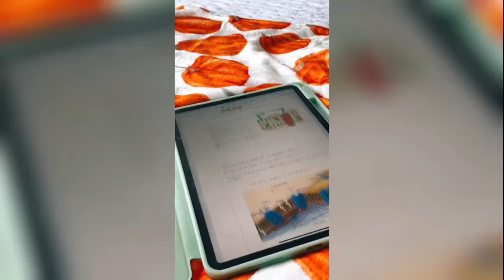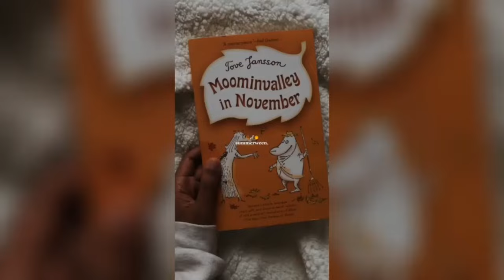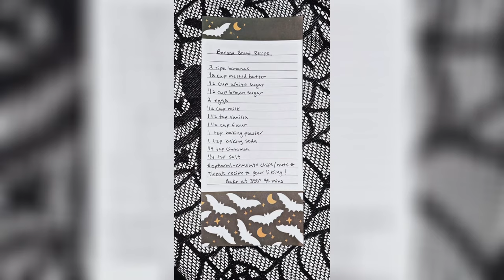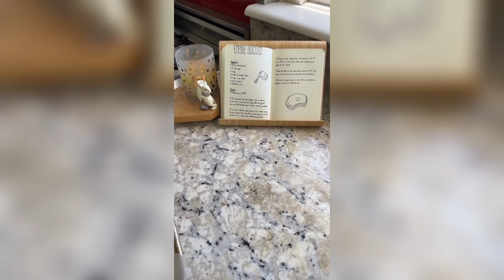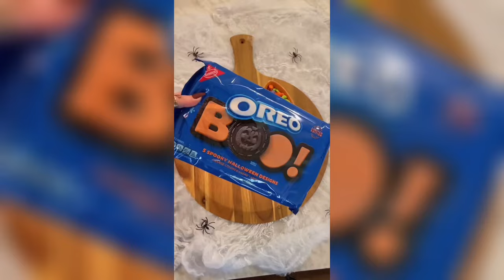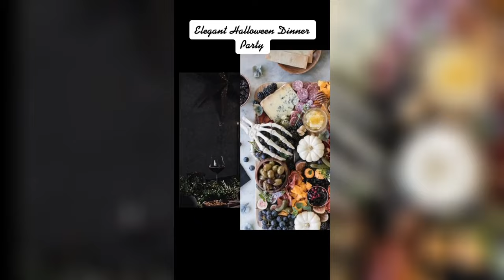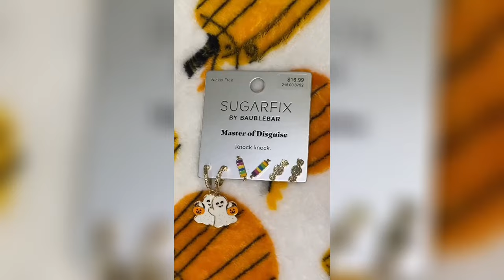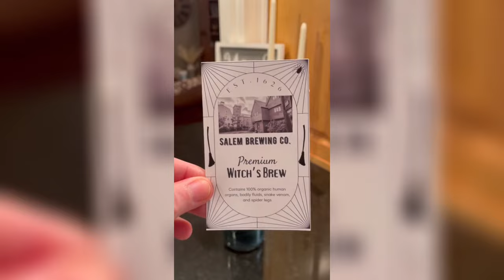Halloween tiktok compilation 2023 (compilation by KarinaIsHere)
Halloween Aesthetic 00:00 - 6:35
Halloween Food 6:35 - 24:20
Halloween Decoration 24:20 - 35:14